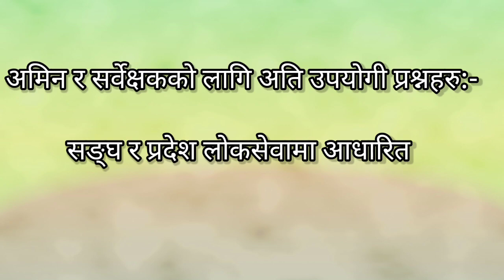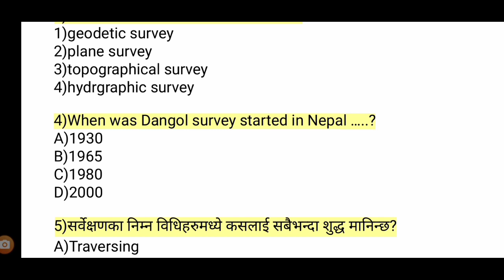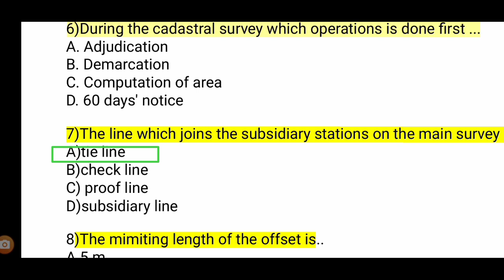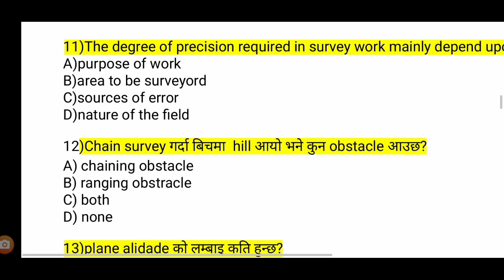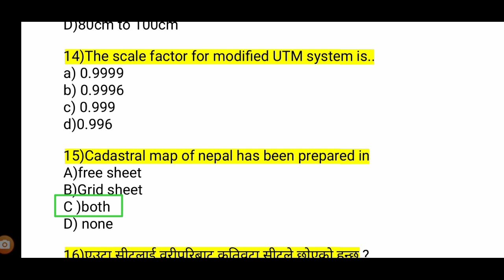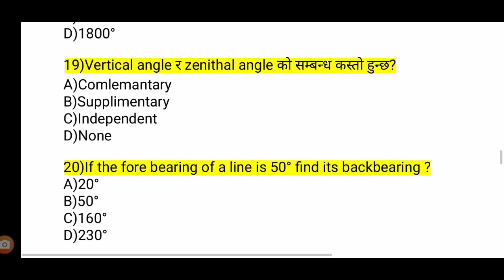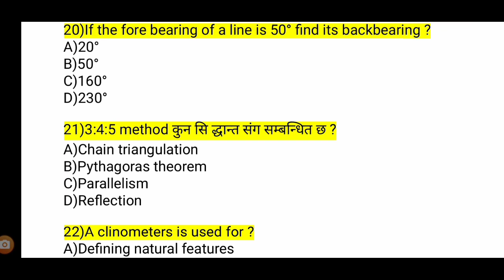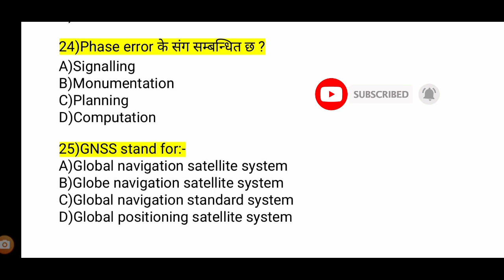अमिन र सर्भेक्षक लोकसेवा तयारी को लागि महत्त्वपूर्ण प्रश्नहरु:-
लोकसेवा तयारीमा रह्नु भएका सम्पुर्ण साथीहरूलाई यस Loksewa preparation भन्ने youtube channel ले हार्दिक स्वागत गर्द्छ ।

                       💓💓💓💓💓💓💓💓💓💓💓💓💓💓💓  ।।🙏🙏🙏🙏🙏  धन्यवाद ।। 🙏🙏🙏🙏🙏💓💓💓💓